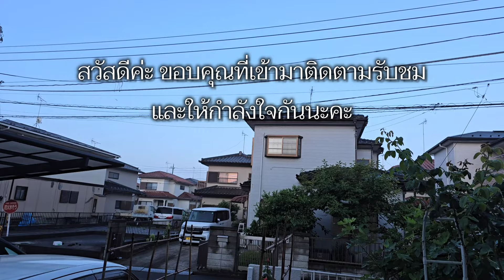91 [ชีวิตแม่บ้านญี่ปุ่น] ทำอาหาร3มื้อ ตอบคำถามเรื่องการติดไฟโซลาเซลส์